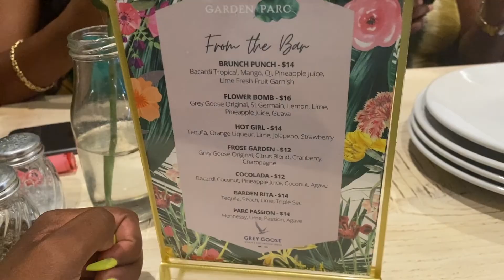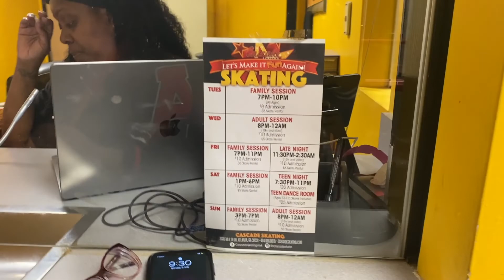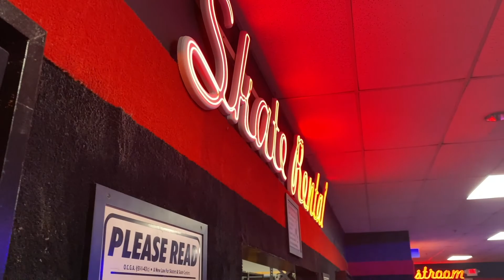ATLANTA TRAVEL VLOG: Cascade, Botanical Gardens, Lit Sunday Brunch + MORE | TRAVELING WITH NIQUA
Let's go to ATL! Today's vlog is from my trip to Atlanta, GA to celebrate my friend's birthday.

Follow Along.

Obeawords Beats